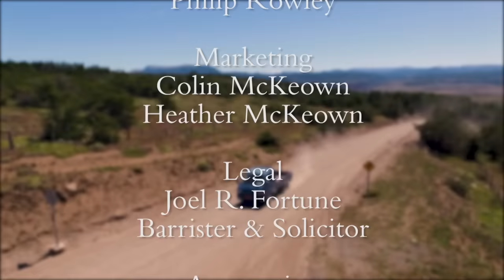Fly Fishing Patagonia Lakes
Chilean Patagonia, a fly fishers paradise...even on lakes! In this second special video, host Colin McKeown visits numerous lakes to catch big brown and rainbow trout on topwater flies and streamers. He is the guest of Francisco "Pancho" Vilches who owns chiletrout.com which is considered one of the best fishing operations in this region. The trout are very aggressive on big hoppers and beetle patterns...the action is insane in this place of surreal beauty!